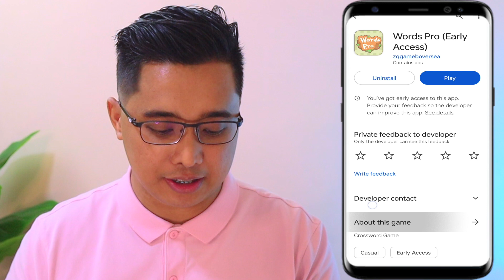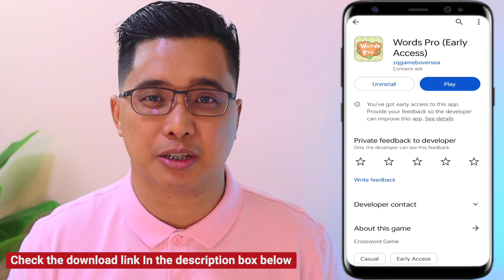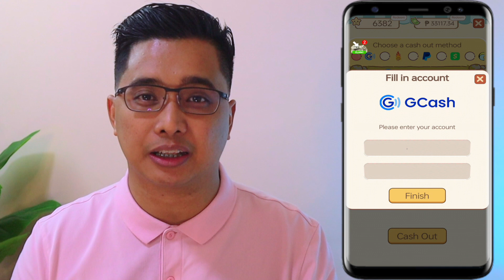NEW APP: EASY 25,000 PESOS sa GCASH | MAG LALARO KA LANG | 100% LEGIT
HAPPY EARNINGS ♡